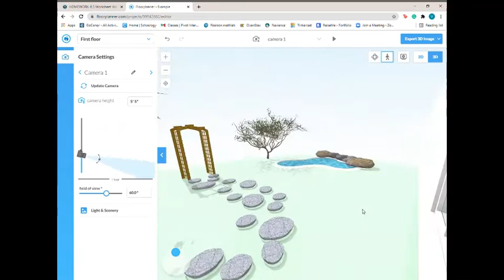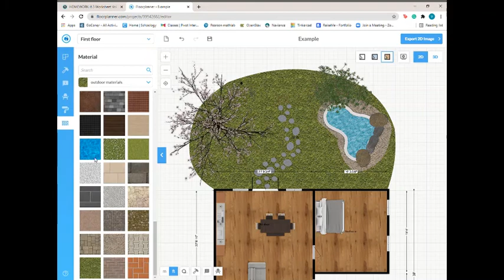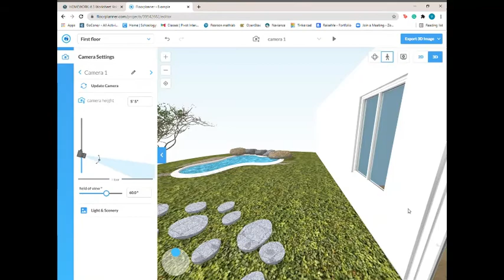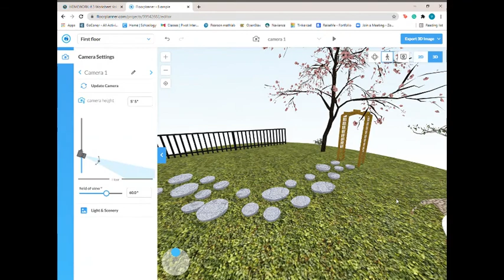FloorPlanner Back Yard Demo